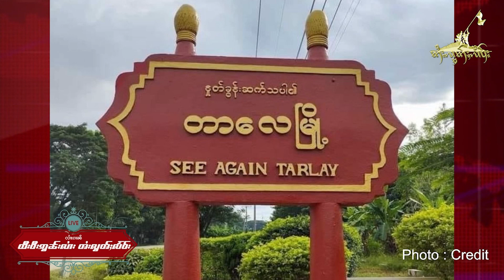ၶၢဝ်ႇဝၼ်းထီႉ − 17.10.2022 ပၢင်တေႃႇလွင်းမီးတီႈၼႃႈတပ်ႉသိုၵ်းမၢၼ်ႈ ဝဵင်းတႃႈလိူဝ်ႇ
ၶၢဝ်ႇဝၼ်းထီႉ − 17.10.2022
ပၢင်တေႃႇလွင်းမီးတီႈၼႃႈတပ်ႉသိုၵ်းမၢၼ်ႈ ဝဵင်းတႃႈလိူဝ်ႇ